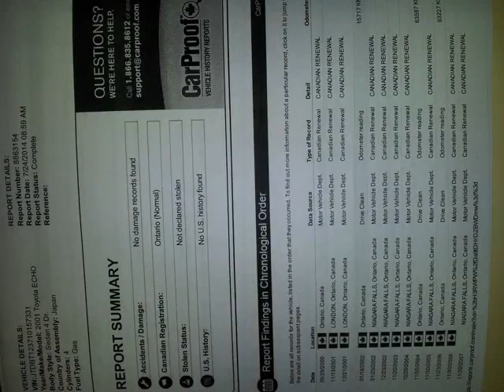The Car Lot 2000 - 2001 Toyota Echo 4-Door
The Car Lot 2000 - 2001 Toyota Echo 4-Door 14-075